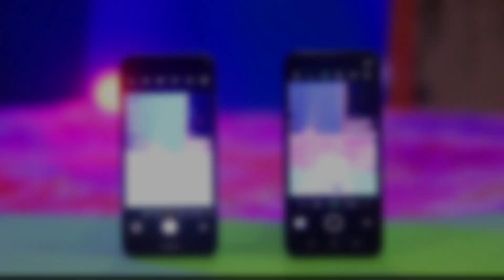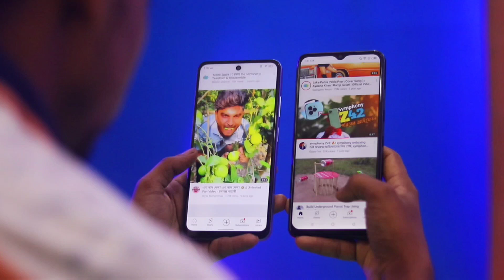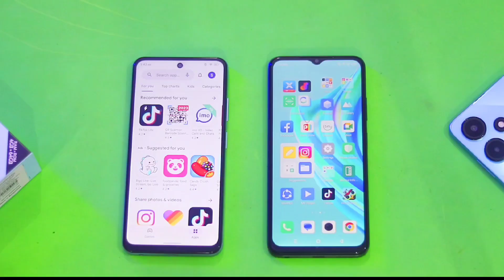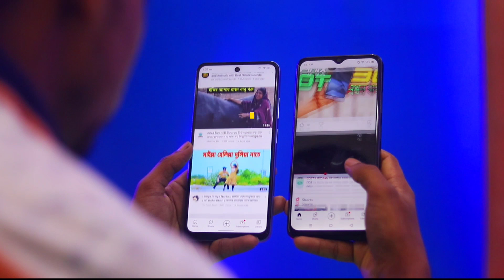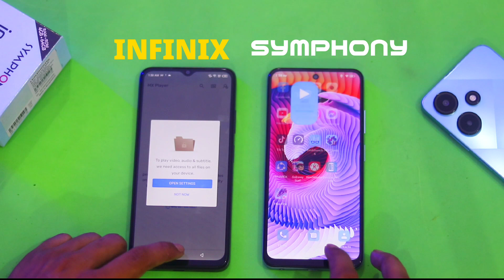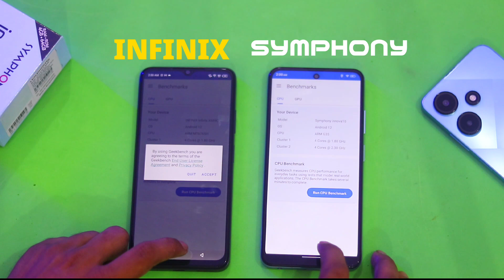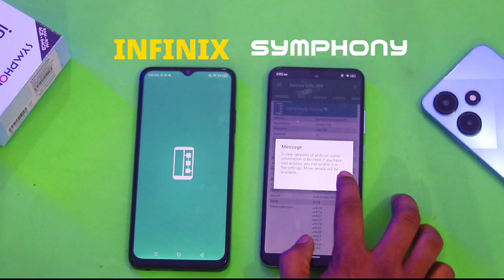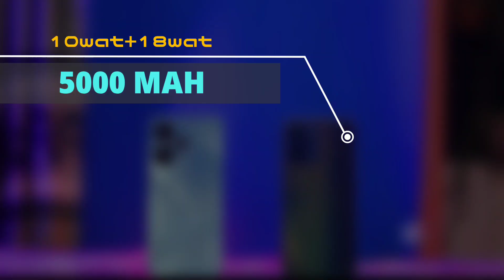SYMPHONY INNOVA 10 vs INFINIX HOT 30i FULL REVIEW! Speedtest#gaming#camera#12হাজারে সেরা কোনটি।